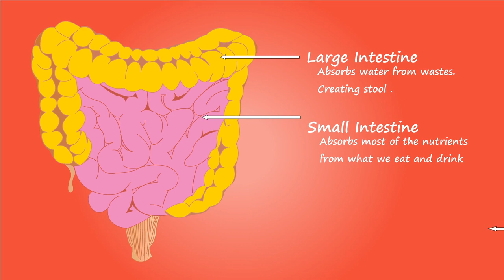June 10, 2022